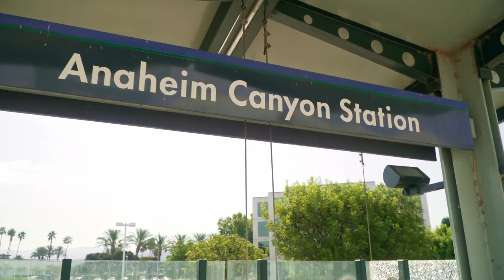2019 Hestan Anaheim Canyon